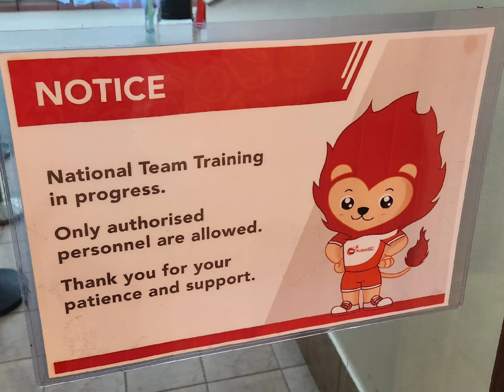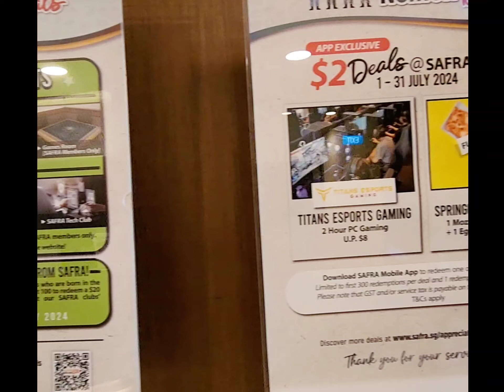Unleash Your Inner Marksman: A Day at the Safra Yishun Shooting Club!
Ever wondered what it's like to fire a gun in Singapore?

In this video, we take you on an exciting adventure to the Safra Yishun Shooting Club!

This was my first time shooting at this location, and it was an unforgettable experience.

Get ready for an adrenaline rush as we learn the ropes of gun safety and marksmanship.

We'll show you everything from handling the firearms to hitting the bullseye!

So whether you're a curious beginner or a seasoned shooter, this video is for you.

Join us as we explore the Safra Yishun Shooting Club and discover the thrill of target practice!

Working class in Singapore |

1st shooting training at Safra Yishun |

13 July 2024, Saturday